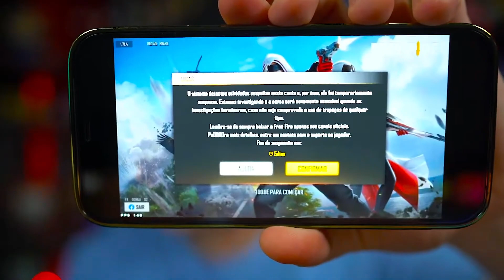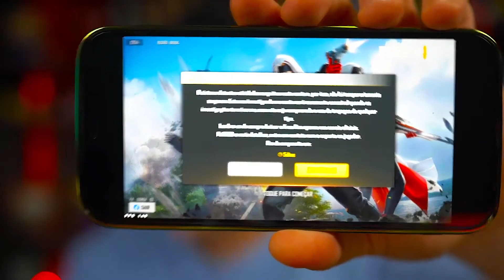MEGA E IGORILA ENCONTRA NOVO HACK DE DANO E MANDOU UM RECADO ! AGORA O FF ACABA 😱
MEU INSTAGRAM : @MEGADRAGOM